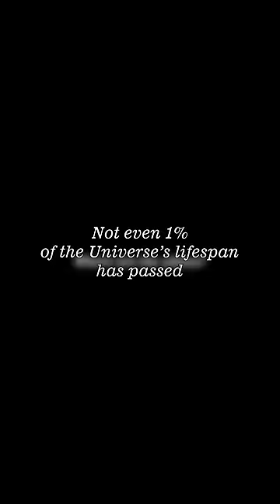Universe Explained in 1 minute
(you might recognize this from a recent video)